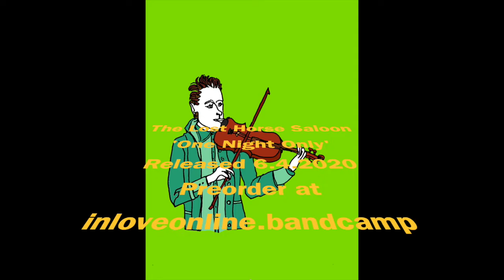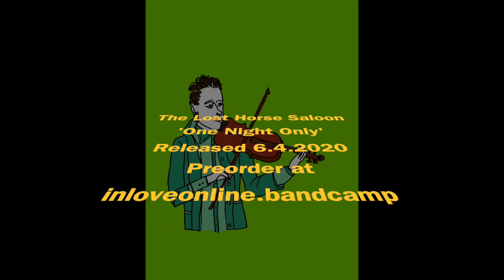The Lost Horse Saloon - San José (feat. James Gilligan)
San José - James Gilligan
James Gilligan - Vocals, Pedal Steel Guitar, Bass Guitar
Julia Stone - Vocals
Rory McDougal - Drums
James Bowers - Hammond Organ
Clio Renner - Piano
Louis King - Electric Guitar
Ben Harrison - Trumpet
Grant Arthur - Trombone